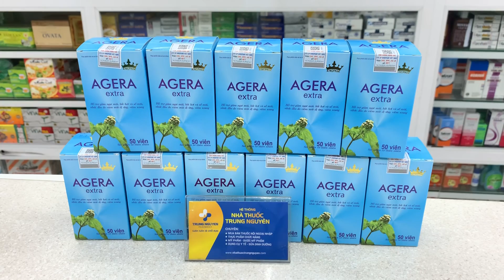Viên uông Agera - Nhà Thuốc Trung Nguyên